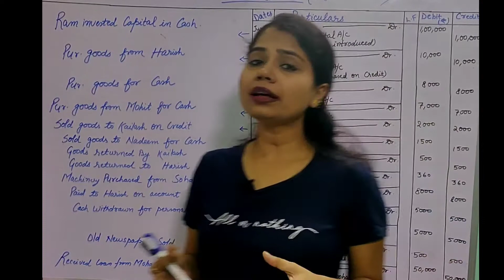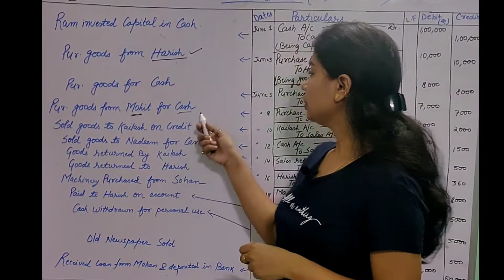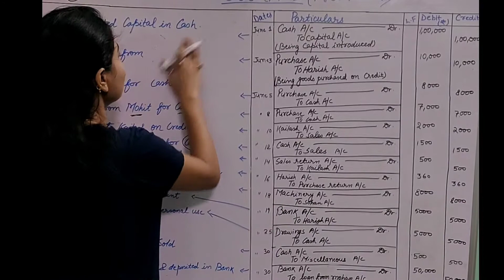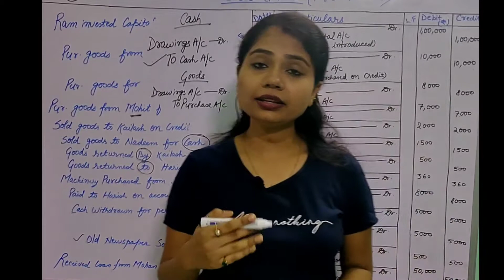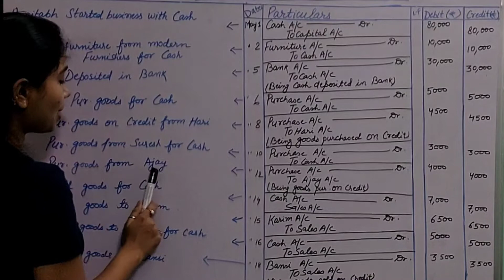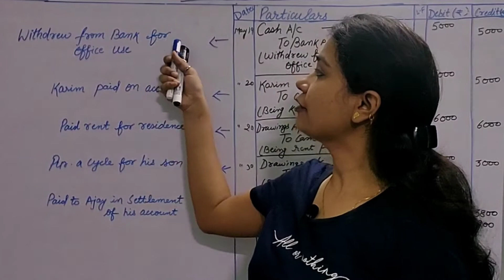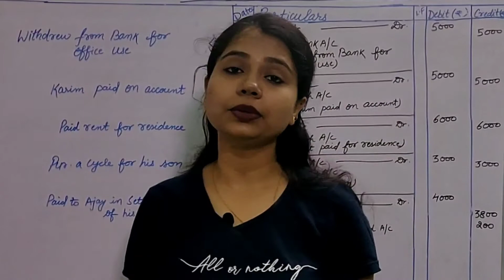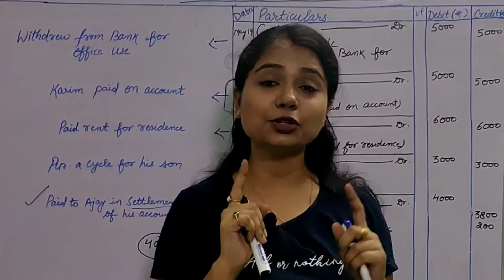Class 11| Accounts| Ch.3 Recording of Transactions-I| Journal| Practical problems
Your Educator Kritika is a well qualified PGT ( accountancy) teacher.She has already taught numerous students.

She is Passionate about teaching and she connects very well with students.So Please join in her journey and enjoy learning.

She will be teaching entire  CBSE Accountancy syllabus of class 11th and 12th.

She will start right from ch.1 of class 11th.She is dedicated to upload videos daily from Monday to Friday.

Your Queries...

Accounts Chapter 3
Accounts Chapter 3 Lecture-12